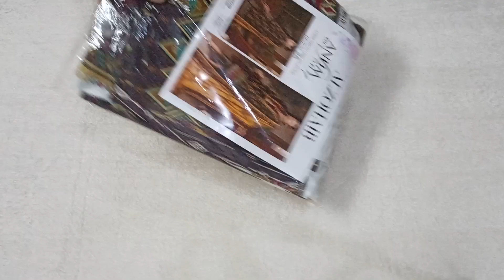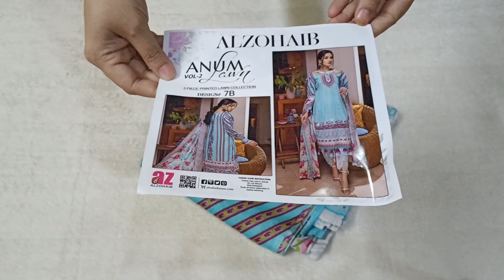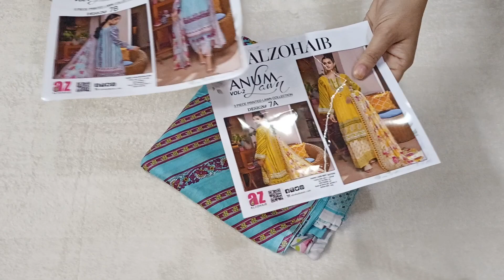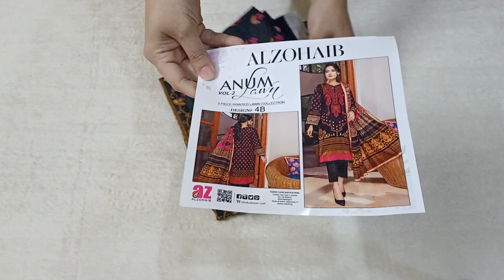Anum Lawn VL -2 By AL Zohaib Textile!!Original Pakistani Suits @1650/